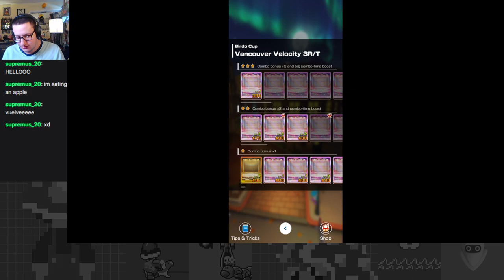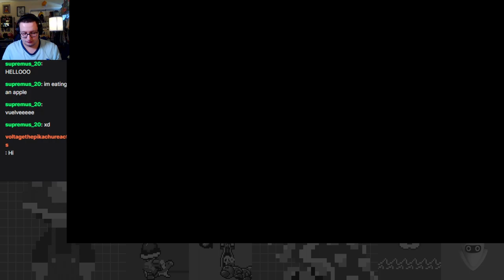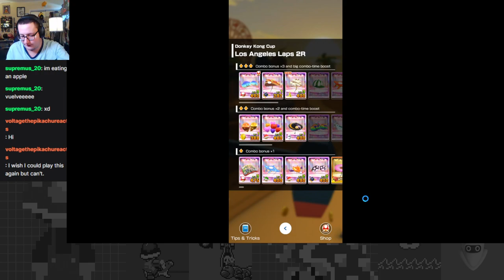Having a Falling Out - Autumn Tour Part 5 - Mario Kart Tour